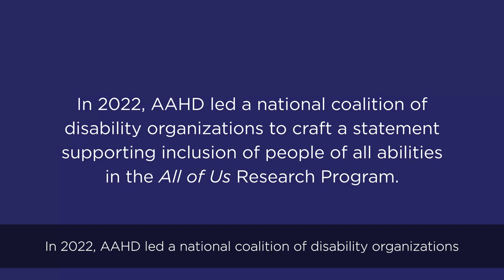No Research About Us Without Us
A message to the disability community about the All of Us Research Program. This video features the voices of disability advocates from across the country. Read our Inclusion Statement for yourself

We would like to thank the following people for being part of this project:

Karl Cooper: The American Association of Health and Disability;
Michelle Eastman: The American Association of Health and Disability;
Horacio Esparza: Progress Center for Independent Living;
Megan Gillespie: ILRU at TIRR Memorial Hermann;
Mark Harniss: University of Washington;
Dan Kessler: Association of Programs for Rural Independent Living (APRIL);
Bob Lujano: Lakeshore Foundation;
Nuria Piracha: The American Association of Health and Disability;
Allison Poullard: The American Association of Health and Disability;
Abigail L. Ritter: Association of Programs for Rural Independent Living (APRIL);
Xavier Romani: Center for Independent Living of South Florida, Inc;
Michelle Sayles: The American Association of Health and Disability;
Alexia Smalling: ILRU at TIRR Memorial Hermann;
Susan Smith: Boston Center for Independent Living;
Annie Streit: United Spinal Association;
Liz Weintraub: The Association of University Centers on Disabilities (AUCD);
Said Yonis: Boston Center for Independent Living.